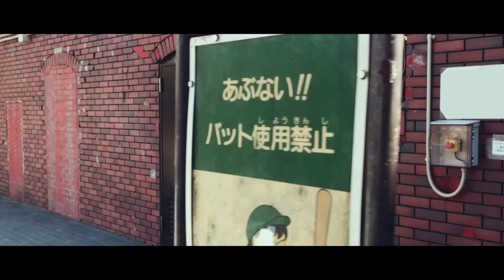フレデリック「スキライズム」Music Video / frederic “Sukiraism” -2nd Full Album「フレデリズム2」2019/2/20 Release-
Cast：Uhara、shoya

Director：Kent Takahashi (dadab)
Editor：Rina Hirasawa (dadab)
Cinematographer：Daisuke Fujioka,Hirotaka Itagaki（KEYAKI WORKS）
Lighting Director：Gen Kaido（Office Doing）
Casting：OIP
Stylist：Mie “bon” Minagawa
Hair and Makeup（Frederic）：Minako Suzuki
Hair and Makeup（cast）：Mamiko Akeda
Producer：Hiroki Ueyama（OKNACK）
PM：Yoko Watanabe、Honami Aratani（OKNACK）

2nd Full Album「フレデリズム2」
2019年2月20日 リリース
初回限定盤（CD＋DVD）：AZZS-85 / ¥3,200（tax out）
通常盤(CD)：AZCS-1079 / ¥2,700（tax out）

[CD収録曲]
01.LIGHT
02.かなしいうれしい
03.エンドレスメーデー
04.対価
05.逃避行
06.スキライズム
07.他所のピラニア
08.TOGENKYO
09.YELLOW
10.CLIMAX NUMBER
11.夜にロックを聴いてしまったら
12.シンセンス
13.飄々とエモーション

フレデリズムツアー特別公演-LIGHT LIVE ♩=120〜140- at SHIBUYA WWW X（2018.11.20）
01. ナイトステップ
02. スローリーダンス
03. CYNICALTURE
04. うわさのケムリの女の子
05. シャンデレラ
06. ディスコプール
07. パラレルロール
08. シンセンス
09. 真っ赤なCAR
10. NEON PICNIC
11. LIGHT
En. 飄々とエモーション